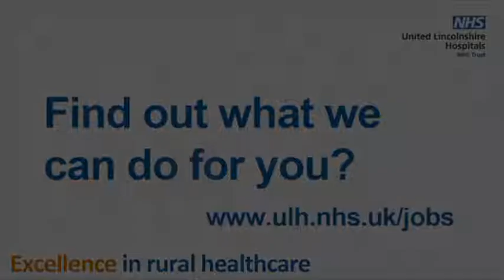Learning and development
How United Lincolnshire Hospitals organisational development team is working to equip managers with the. skills and expertise as the trust implements its 2021 Strategy and its mission to provide excellence in rural healthcare. OD lead Peter Buckle and senior health and safety manager Philippa Fitzmaurice discuss the new modules